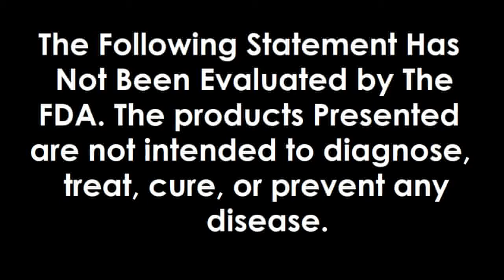Endometriosis, Reverse it and Prevent it For Good